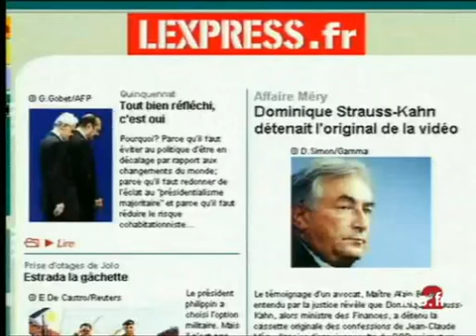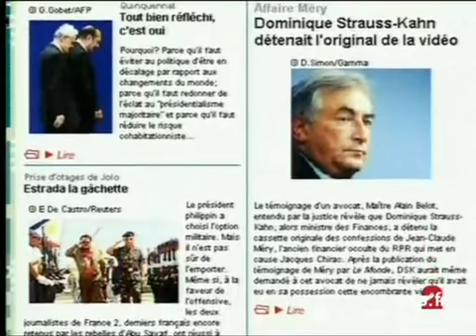Les affaires de Dominique Strauss-Kahn - Archive INA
29 juin 2001
Reportage consacré à l'affaire politico-financière concernant Dominique STRAUSS-KAHN. La cour de cassation a décidé de ne pas poursuivre l'ancien ministre devant la cour de justice le lavant ainsi de tout soupçon d'intervention dans le dossier fiscal de Karl LAGERFELD. Rappel des mises en examen de Dominique STRAUSS-KAHN. Commentaire sur images d'archives, images d'illustration et pages internet entrecoupé par les interviews d'Odette GRZEGRZULKA, député PS, et de Ségolène ROYAL, ministre déléguée à la Famille.[Source : Prompteur France 2]     Venons-en maintenant aux affaires politico judiciaires, celles qui concernent Dominique Strauss-Kahn...     La cour de cassation, vous le savez, a décidé de ne pas poursuivre l'ancien ministre devant la cour de justice, le lavant ainsi de tout soupçon d'intervention dans le dossier fiscal de Karl Lagerfeld...     Dominique Strauss-Kahn est notre invité...     Il a répondu, il y a quelques instants, à nos questions...     Nous allons l'entendre mais, d'abord, retour sur cette saga judiciaire qui s'achève partiellement aujourd'hui...     Olivier CAROW politique; archive television; archive tv; ina; inna; Institut National de l'Audiovisuel; french tv Images d'archive INA